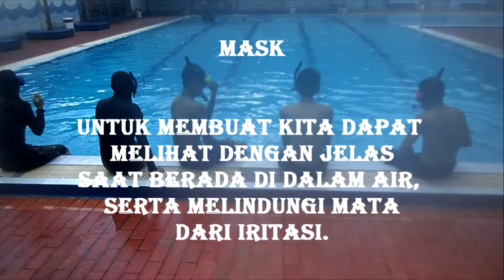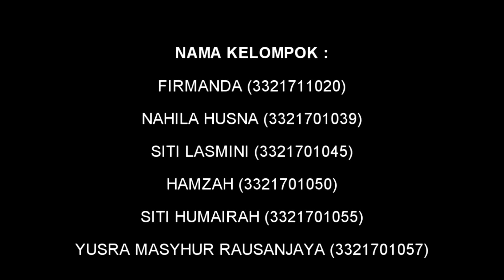Teknik Dasar Renang dan Selam Politeknik Negeri Batam Part 1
Dasar- Dasar Renang dan Selam (Teknik Geomatika- Polibatam